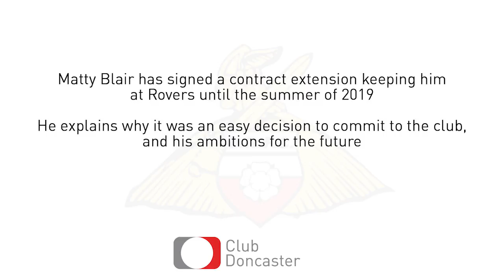Matty Blair signs contract extension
Matty Blair has signed a 12-month contract extension, keeping him at Doncaster Rovers until the summer of 2019.